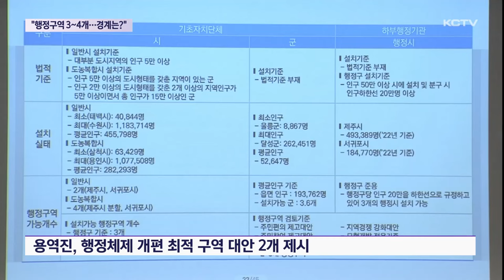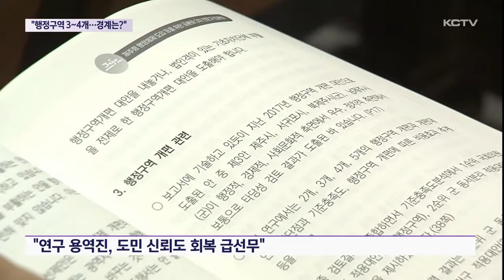"행정구역 3~4개 적절…신뢰 회복 급선무"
행정체제 개편을 위한 연구 용역진이 발표한 구역 안을 바탕으로 전문가 토론회가 열렸습니다.

전문가들은 개수는 용역진과 마찬가지로 3,4개에 동의했지만 어떻게 나눌지에 대해서는 의견이 분분했습니다.

또, 무엇보다 연구 결과를 발표할 때 마다 논란을 빚고 있는 용역진에 신뢰도를 회복하는게 당장의 과제라며 쓴소리가 나오기도 했습니다.